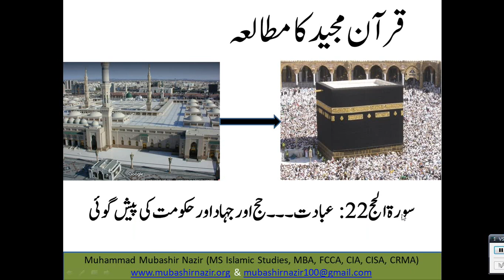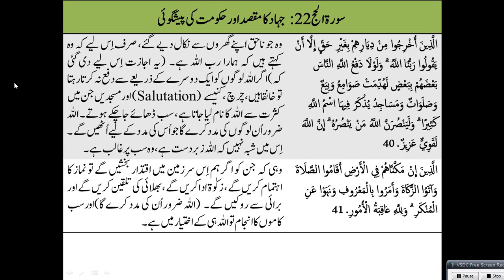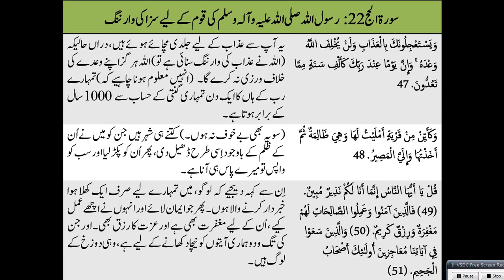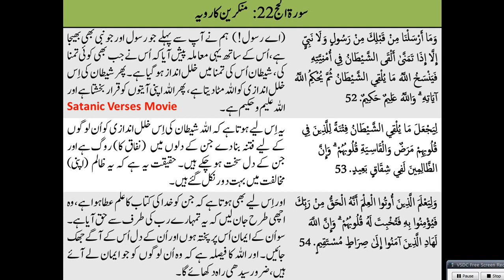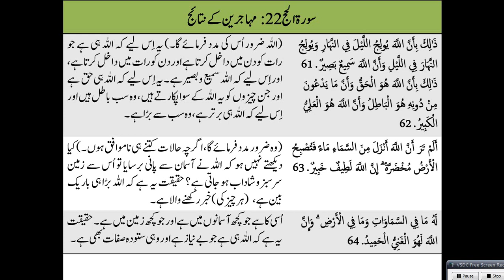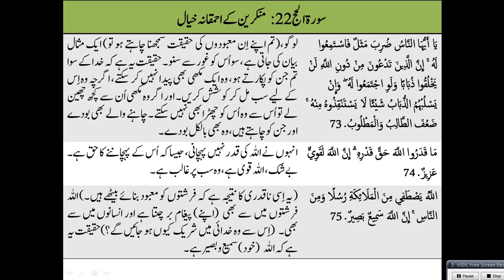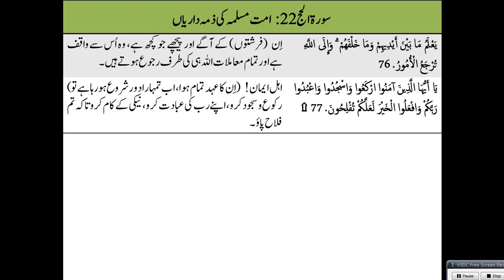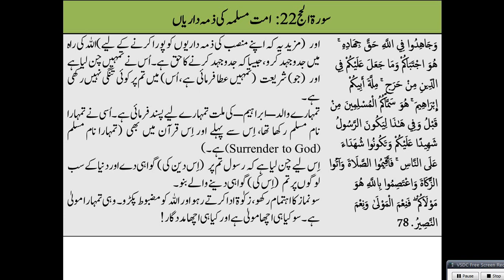Islamic Studies Program QS129 - Al Hajj (Surah 22) Responsibilities of Muslims Government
Old Lectures
Al-Baqarah 2
59. Al Hashr
95. Al Teen & 96 Alaq
105. Al Feel / 106. Al Quraish / 107. Al Ma’oon / 108. Al Kausar
32. Al Sajdah